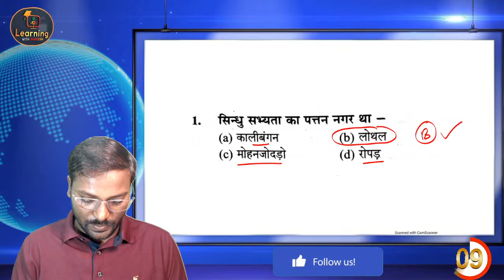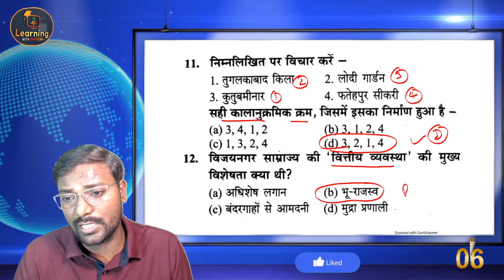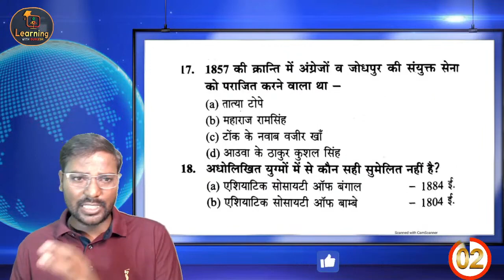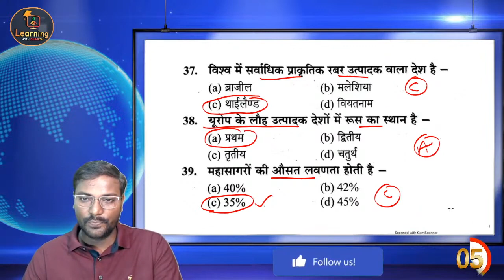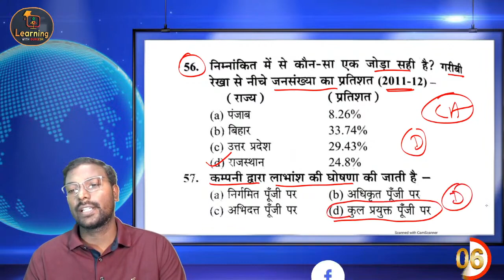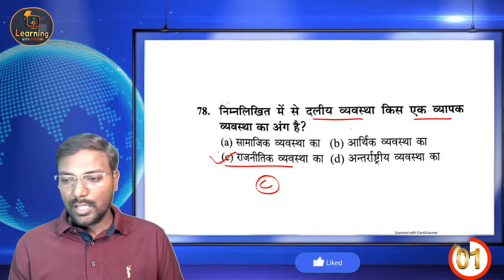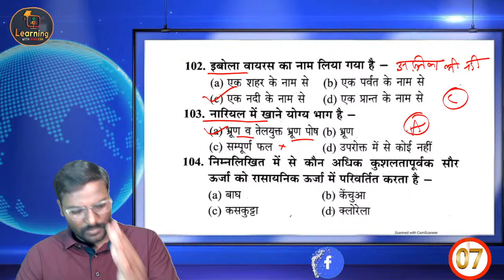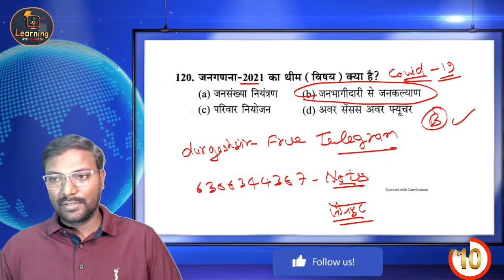UPPSC BEO GK/GS Mock Test -08 I खंड शिक्षा अधिकारी BEO Practice Set By Durgesh Sir